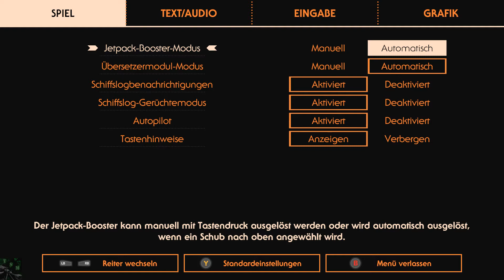Das Hochenergie-Labor «» Lets Play OUTER WILDS #023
Die Forschung im Hochenergielabor auf dem Glutzwilling ist interessant fürs Augen - den Inhalt kennen wir aber schon.

|Outer Wilds|
Action-Adventure von Mobius Digital.

|Let's Play Outer Wilds|
Deutsches Lets Play von TheSniperMajor.